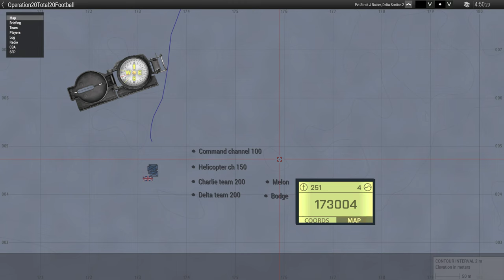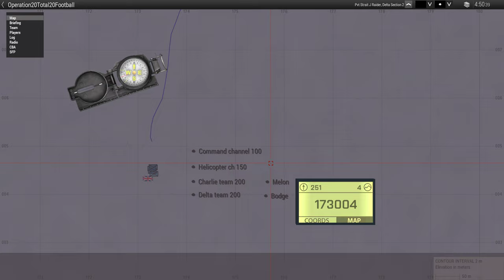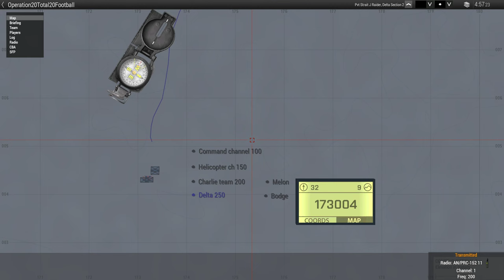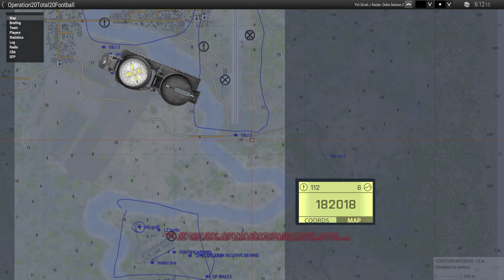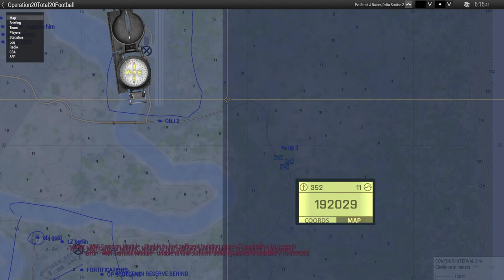OP Total Football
0:00 riefing
11:50 I'm on a boat
27:00 Attacking the AA Encampment
39:35 Re-insert
47:05 BTR Surprise
1:03:15 Can you hit it with a Hellfire? (Leaving AA Encampment)
1:14:32 Airfield Attack
1:27:15 The Trees of Woe
1:42:25 Airfield Assault
1:52:50 Bio Break (Gone Wrong) (Ambushed)
1:54:30 Entering Al Safyrah
2:05:40 A Bridge; Not Far
2:08:00 The Mosque
2:20:12 The BMP
2:34:40 Final Objective